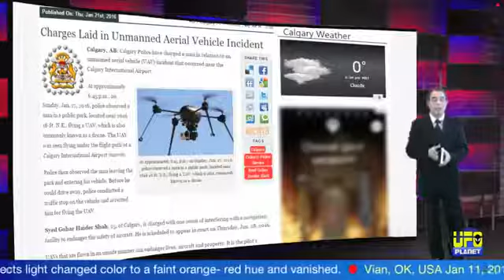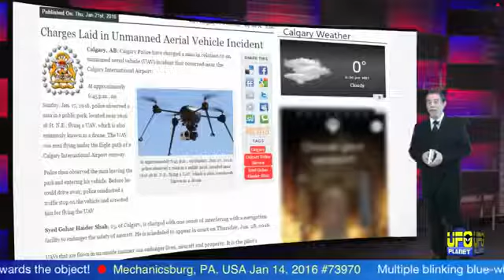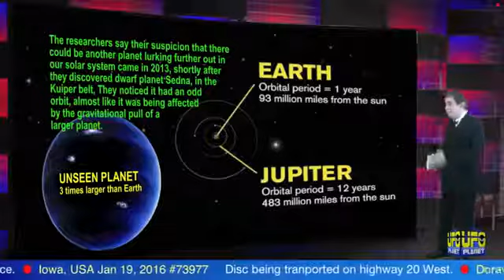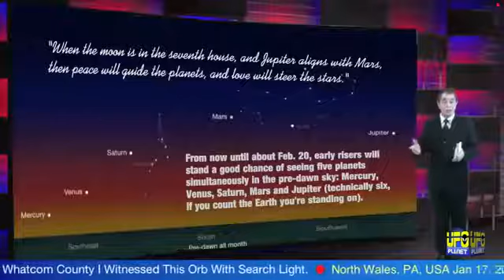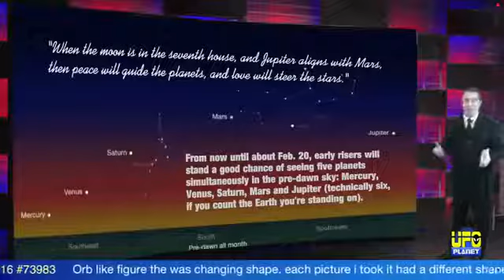UFO Planet Sightings and News Report#30 27 Jan 2016